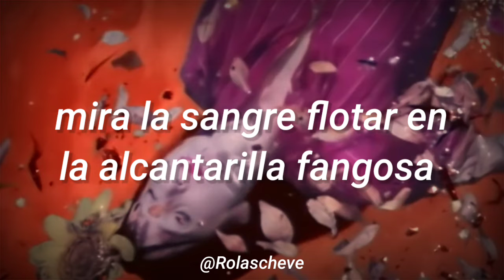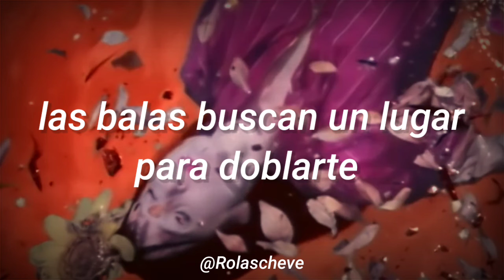Alice In Chains - We Die Young / Subtitulada al Español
sigan la página para más rolas traducidas!
solo las rolas que dicen @rolascheve son traducciones mías

lyrics

Scary is on the wall
Scary is on his way
Watch where you spit
I advise you wait until is over
Then you got hit
And you souls have known better
And we die young
Faster we run
Down down down you rollin
Watch the blood float in the muddy sewer
Take another hit
And bury your brother
Faster we run
Another alley trip
Bullets seek the place to bend you over
And you shoulda known better
Faster we run